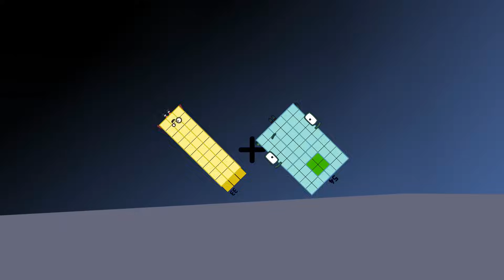Numberblocks Math: Undecimalblocks Square on the Moon | Numberblocks Step Squad | LEVEL 2 | #75